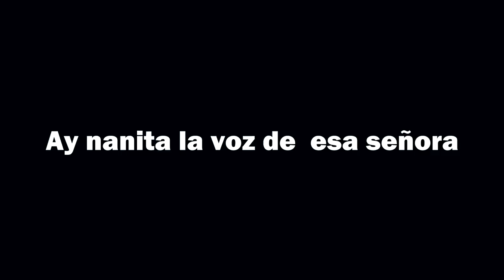Juego del Calamar 2: internautas se QUEJAN de que NO HAY actrices | ¿PREDICCION DE LA TRAMA?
Comadre como te quedas con que ya se anuncio de manera oficial la segunda temporada de SQUID GAME  este kdrama que  puso en suspenso a todo el mundo, la tía Netflix anuncio a cuatro actores que se unirán al elenco en esta segunda entrega..